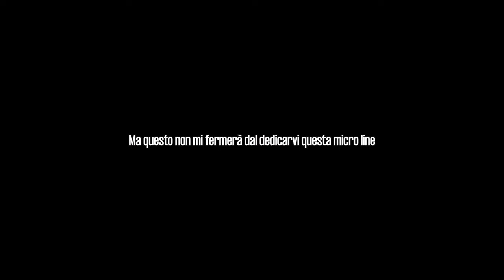CACCIATI DALLO SPOT MIGLIORE DI TORINO 🚔 SKATE VLOG ITA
Lo skate è anche questo, trovare lo spot perfetto e litigare con gli hater.
▸ Acquista HO SOGNATO DI SKATEARE T-Shirt e supporta nuove avventure insieme